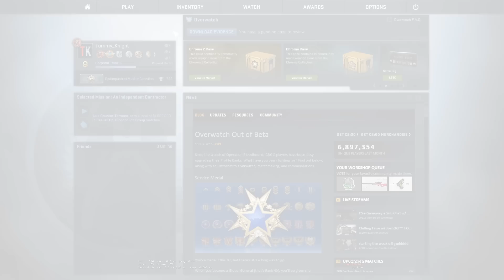CS:GO Overwatch #13 | Valve, Assim Mais Vale Incluir o Xite Com a Compra do Jogo! (HD 1080p 60fps)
Pois é pessoal mais 3 casos analisados qual será o resultado??

Obrigado pessoal, e já sabem MEGA LIKE por um CS mais limpo!

TK